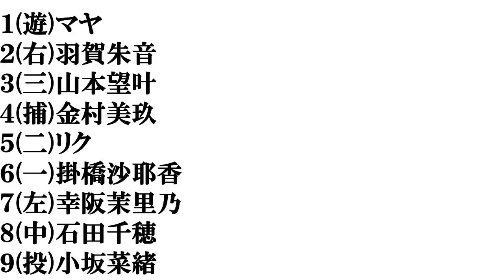【今年成人する女性アイドル】打線組んでみた①～２００２年生まれ編～​